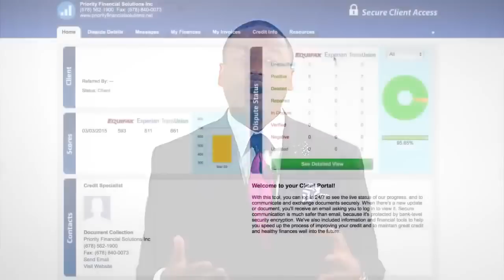How To Increase Your Credit Score In 30-45 Days